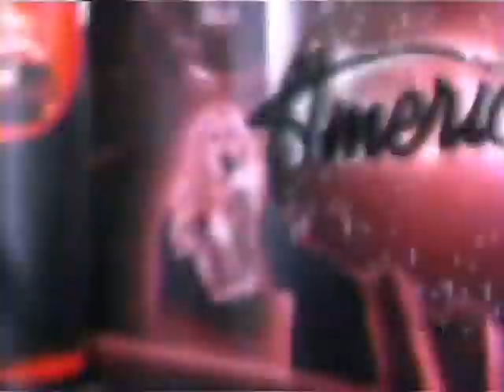SHOW ABSOLUTELY karate Damian American Idol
The best or the worst videos of sound, worse auditions, worst singers